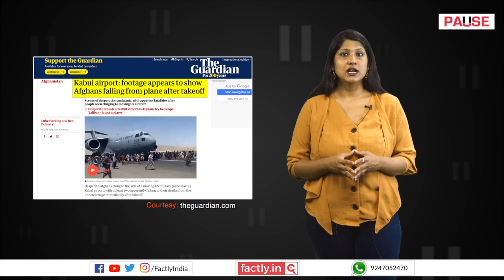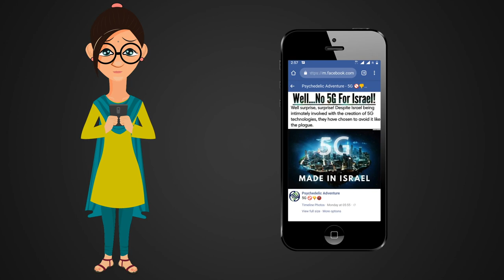FACT CHECK: Does Video Show Afghans' Attempt to Escape Taliban Rule by Getting on Plane Wings?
A social media post claims that an accompanying video shows Afghan citizens' desperate attempt to escape Taliban-ruled Afghanistan by getting on the wings of an aeroplane. We check the veracity of the claim in this video.